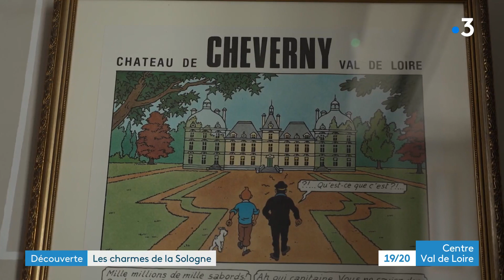Découverte : Les secrets de la Sologne et de Cheverny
Direction Cheverny pour découvrir les secrets de la Sologne et de son célèbre château. À deux semaines des vacances de pâques Cheverny prépare la saison touristique.
Ballade au cœur du site, Eleana Bonasse et Juliette Jonas